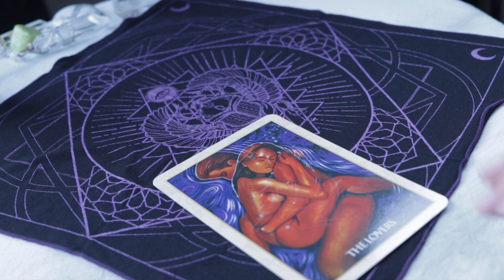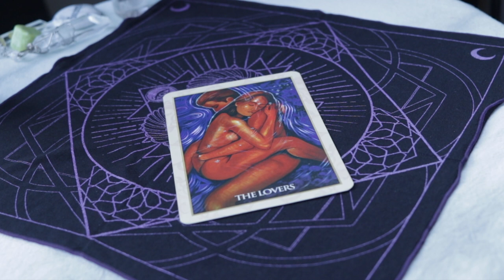Angel Daily June 4, 2019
Angel Souls
Michelle Patterson